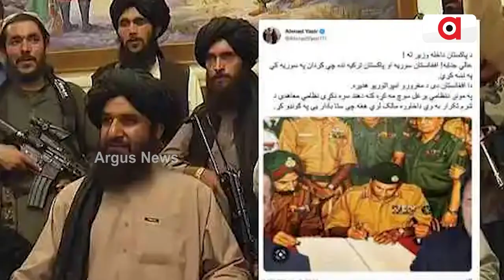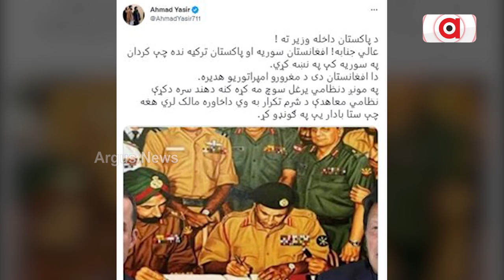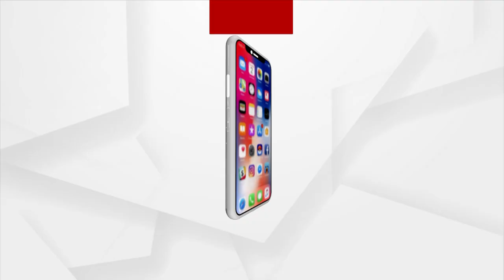Taliban Threatens Pakistan